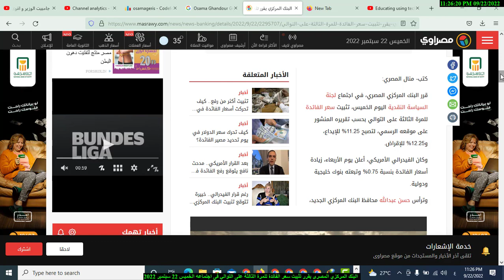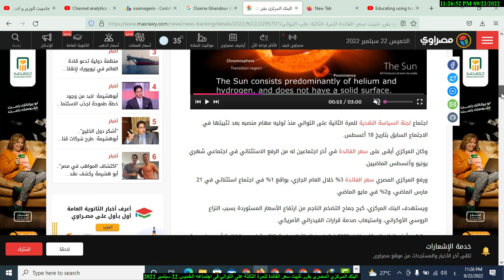البنك المركزي المصرى يقرر تثبيت سعر الفائدة للمرة الثالثة على التوالي فى اجتماعه الخميس 22 سبتمبر 20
البنك المركزي المصرى يقرر تثبيت سعر الفائدة للمرة الثالثة على التوالي فى اجتماعه الخميس 22 سبتمبر 2022

البنك المركزي يقرر تثبيت سعر الفائدة للمرة الثالثة على التوالي

البنك المركزي
تابع صفحتنا على أخبار جوجل

تابع صفحتنا على فيسبوك

تابع صفحتنا على يوتيوب

الأخبار المتعلقة

    تثبيت أكثر من رفع.. كيف تحركت أسعار الفائدة في مصر منذ بداية 2022؟
    أخبار
    كيف تحرك سعر الدولار في يوم تحديد مصير الفائدة؟
    أخبار
    بعد القرار الأمريكي.. مدحت نافع يتوقع رفع الفائدة في مصر 3% غدا
    أخبار
    رغم قرار الفيدرالي.. خبيرة تتوقع تثبيت البنك المركزي سعر الفائدة غدا
    أخبار

كتب- منال المصري:

قرر البنك المركزي المصري، في اجتماع لجنة السياسة النقدية اليوم الخميس، تثبيت سعر الفائدة للمرة الثالثة على التوالي بحسب تقريره المنشور على موقعه الرسمي، لتصبح 11.25% للإيداع، و12.25% للإقراض.

وكان الفيدرالي الأمريكي، أعلن يوم الأربعاء، زيادة أسعار الفائدة بنسبة 0.75% وتبعته بنوك خليجية ودولية.

وترأس حسن عبدالله محافظ البنك المركزي الجديد، اجتماع لجنة السياسة النقدية للمرة الثانية على التوالي منذ توليه مهام منصبه بعد تثبيتها في الاجتماع السابق بتاريخ 18 أغسطس.

وكان المركزي أبقى على سعر الفائدة في أخر اجتماعين له من الرفع الاستثنائي في اجتماعي شهري يونيو وأغسطس الماضيين.

ورفع المركزي المصري سعر الفائدة 3% خلال العام الجاري، بواقع 1% في اجتماع استثنائي في 21 مارس الماضي، و2% في مايو الماضي.

ويستهدف البنك المركزي، كبح جماح التضخم الناجم من ارتفاع الأسعار المستوردة بسبب النزاع الروسي الأوكراني، واستيعاب صدمة قرارات الفيدرالي الأمريكي.

ويتبقى أمام البنك المركزي خلال 2022 اجتماعين للجنة السياسة النقدية لحسم الفائدة أحدهما يوم 3 نوفمبر المقبل والآخر في 22 ديسمبر 2022.